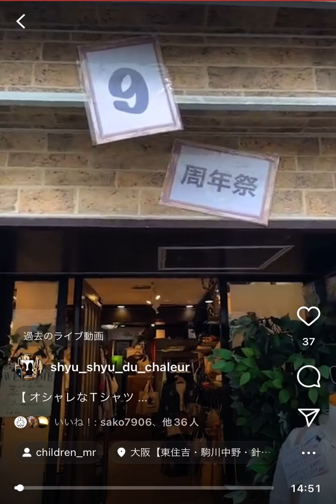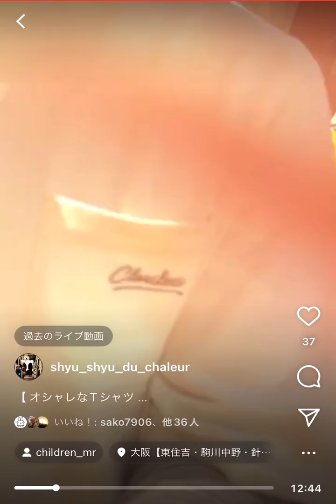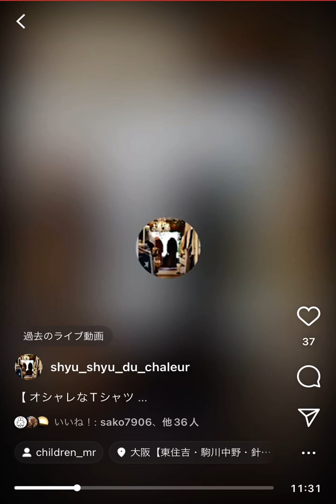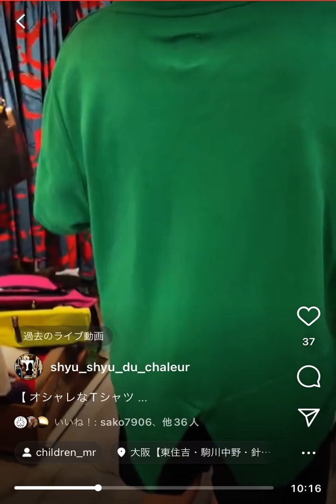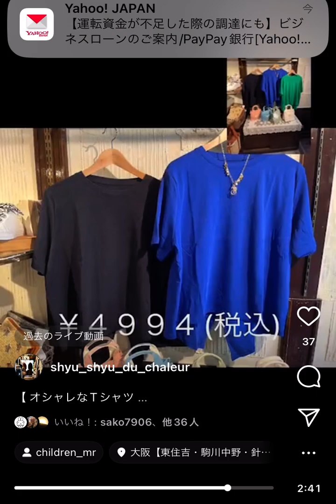【インスタグラムライブ配信】Tシャツ商品紹介動画・コーディネート・プチプラ・激安・ファストファッション・デイリー・トレンド・流行・レディース・メンズ・キッズ・アパレル・グッズ・婦人服・セレクトショップ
この回では
Tシャツのご紹介☆
( ´_ゝ`)b

• バッグスリットTシャツ…¥4.994 (税込)

【 店舗情報 】〜〜〜〜〜〜〜〜〜〜〜〜〜
shyu shyu du chaleur 店
◆ 住所 ◆
〒546-0043
◆ 電話 ◆
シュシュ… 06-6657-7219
◆ メール ◆

【通販してます】〜〜〜〜〜〜〜〜〜〜〜〜 各SNSでのコメントや、直接のお電話・メールでお受けしてます♪